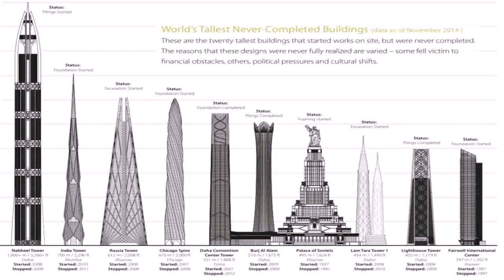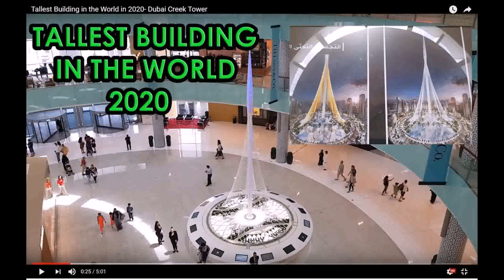Tallest Building In Dubai Video - Gif Maker DaddyGif.com (see description)